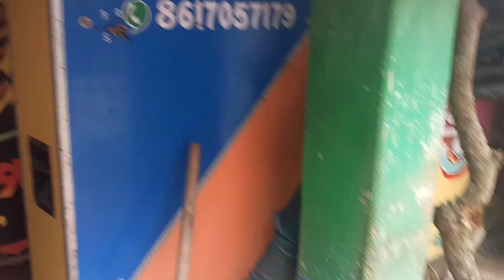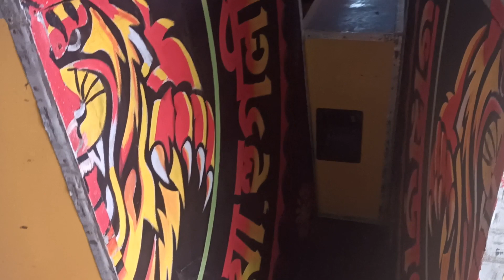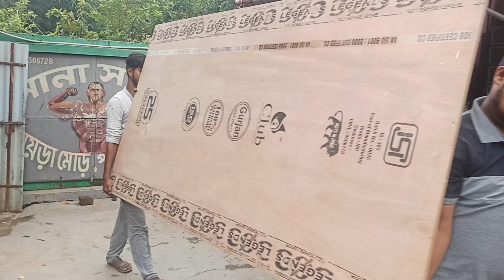আজ সোনা সাউন্ড নতুন 30 মাল এলো কয়েকদিনের মধ্যে নতুন তিরিশ আসছে